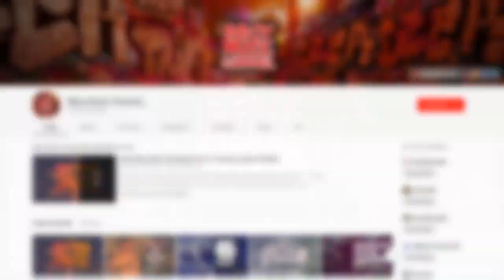Jarek St - Contigo Peru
✔ N E X T - U P
✗ Hypest & Dopest Bboy Mixtape 2018 for Training, Cypher & Battle:
✗ Amazing breakdance music mixtape by best dj around the world:
BBOY MUSIC CHANNEL for a unique and diverse taste of breakdance / bboy music! .We bring the best bboy news & mixtape for your bboy training session. So you're not only find the latest bboy songs & mixtapes, but also inspiration and motivaton for your bboying here.
If you like what you’ve heard, please support the our artist and show your feedback by commenting and sharing.